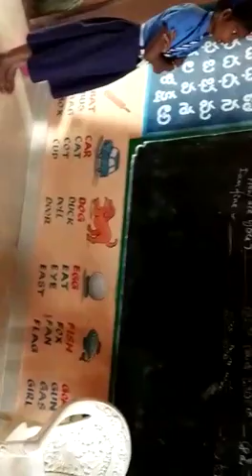MPPschool Neelaputtuga ICHAPURAM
Odiya